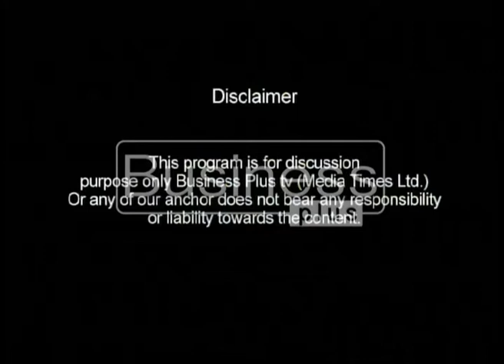LIVE WIRE | Previous Market Update | Rohail Intikhab | 6th Dec 2017